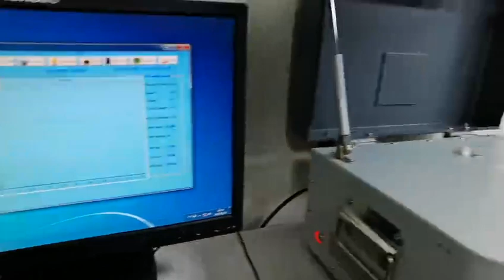Demo Video of X ray fluorescence spectrometer for gold analysis DX-800